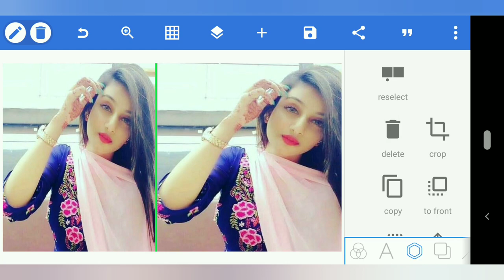How to edit artwork tutorial on phone & Change color | 358 ZT May 17, 2022